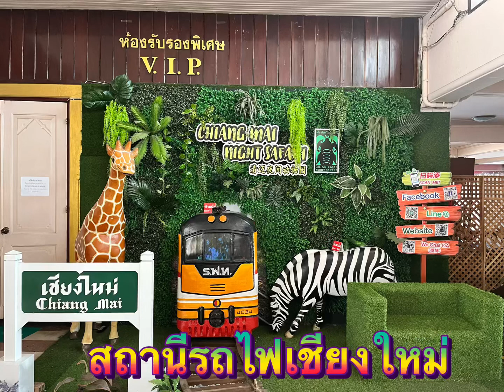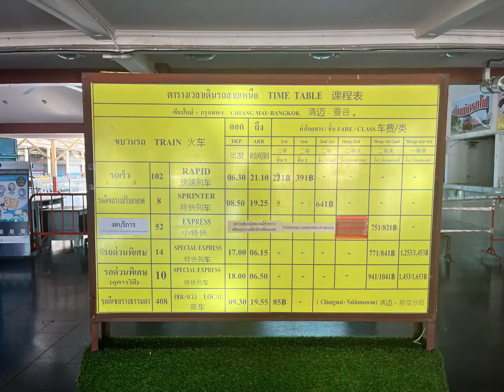เดินเล่น Train 🚂 Station Chiangmai